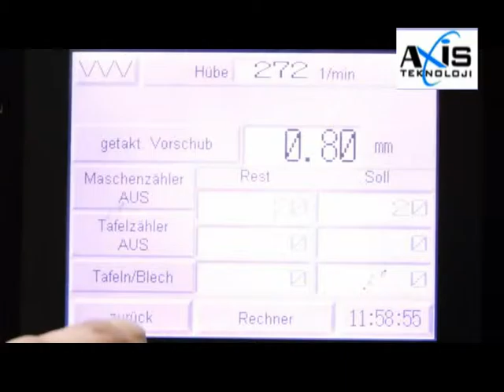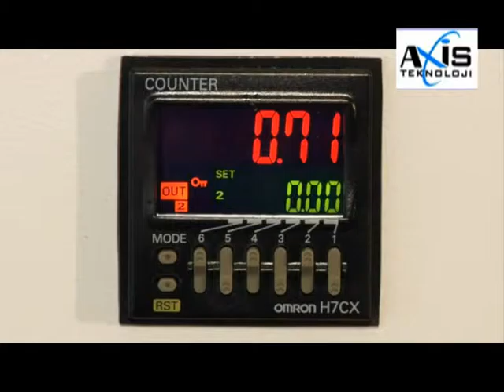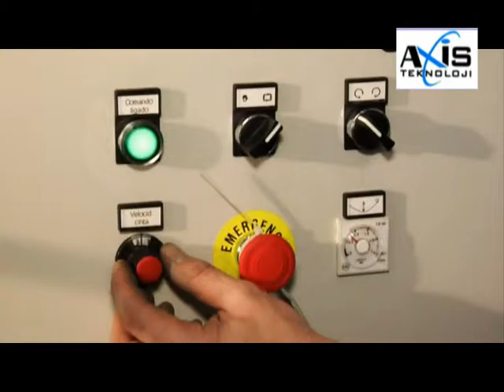Mesh line 4